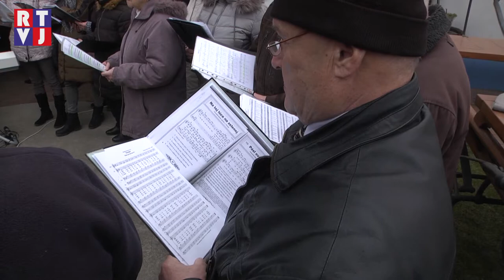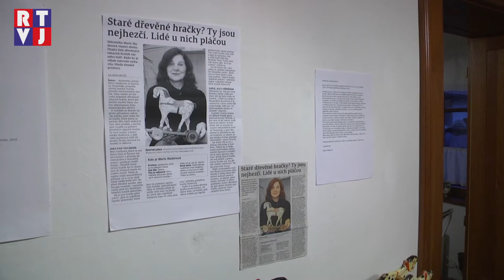Na Starém Kvartýru v Lužicích si nyní můžete prohlédnout dřevěné hračky na provázku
Na Starém Kvartýru můžete ročně shlédnout 4 nové výstavy a vždy před Velikonocemi muzejní spolek zahajuje novou expozici. Kromě dřevěných hraček tu momentálně můžete navštívit pokoj zařízený ve venkovském stylu a výstavu o Josefovi Kopeckém.